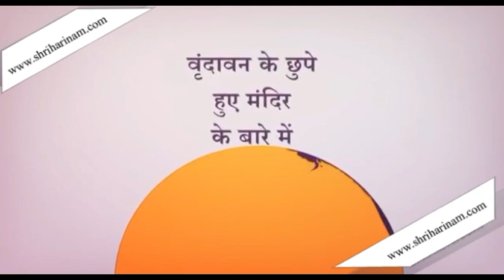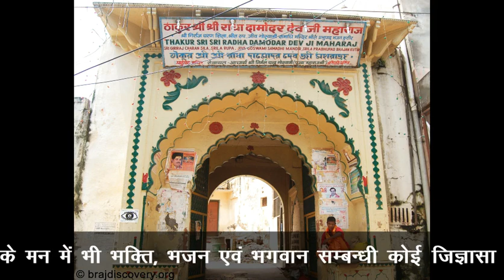कौन सी सेवा पसंद है बिहारी जी को ?? Which Seva Do Bihari ji Likes most ?? Vrindavan Dhaam !!